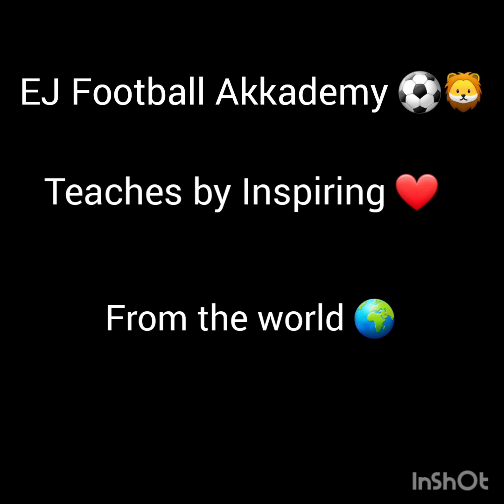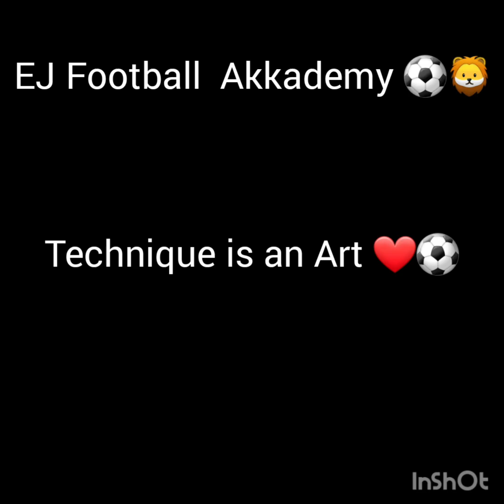Ball Mastery skill combinations from the world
Combinazioni di Ball Mastery skill eseguite dagli allievi di Simone Riccardi da tutto il mondo